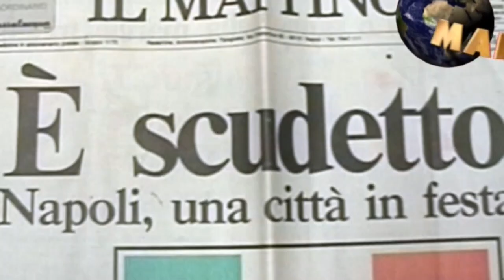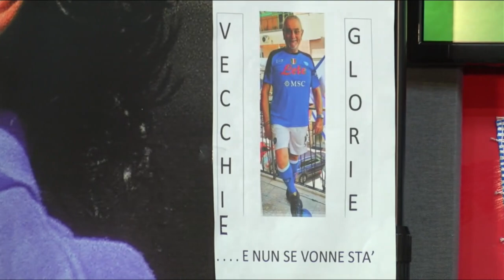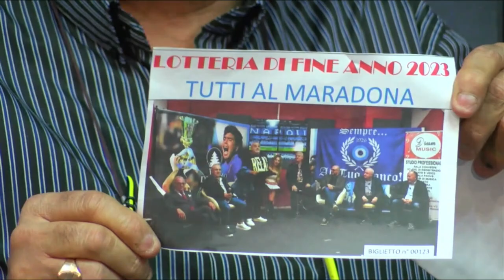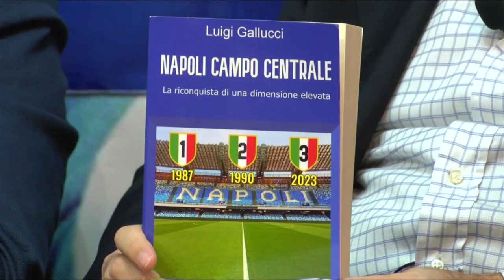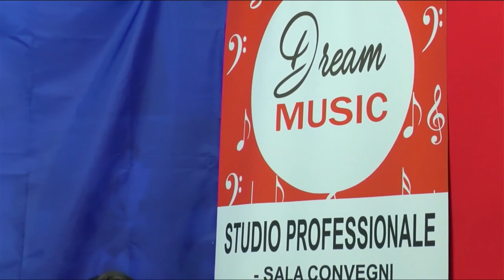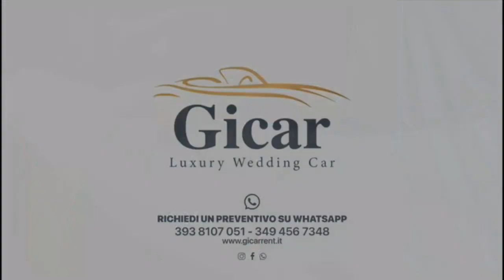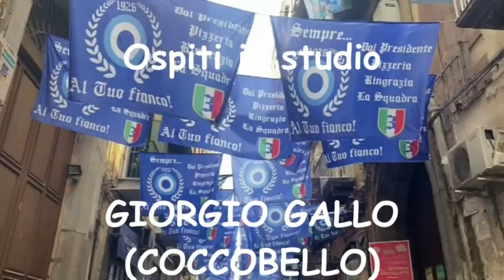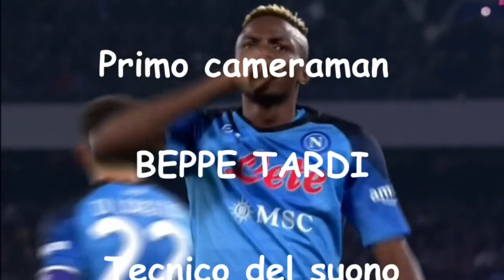TUTTI AL MARADONA DECIMA PUNTATA